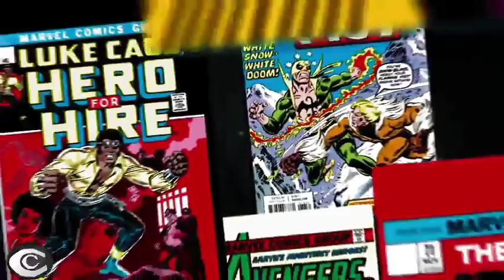MARVEL SECRET INVASION *FINAL EPISODE* 05*HINDI/URDU[ MARVEL COMICS IN HINDI/URDU] COMICS COMMUNITY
SECRETINVASIONCOMPLETE STORY
SECRETINVASIONCOMIC FULLSTORYINHINDI/URDU
SECRETINVASI COMICS NHINDI/URDU
AVENGERS,SECRETAVENGERS,SENTRY,SKRULLS